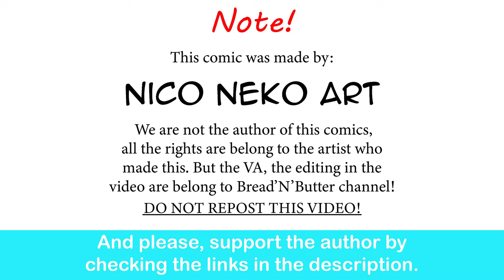Sonic The Hedghehog: Duality of the Grieving Rose |Nico Neko Art comic dub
This Amy's lore goes crazy actually.